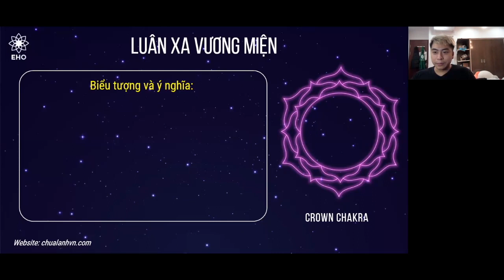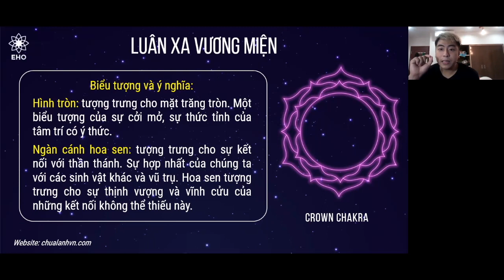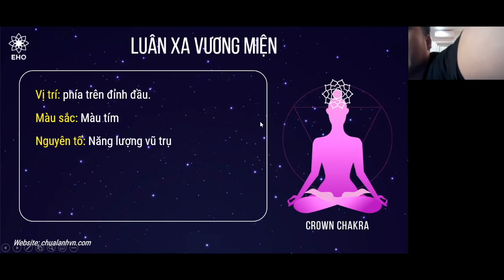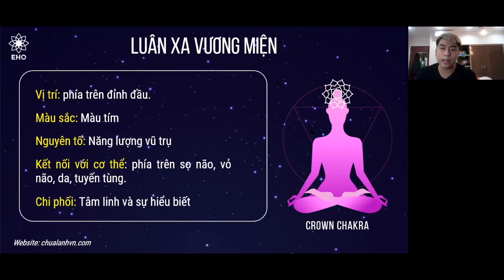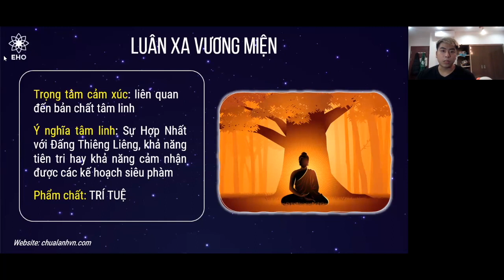29 Biểu tượng, ý nghĩa Lx vương miện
Nếu bạn cảm thấy muốn học bộ môn Reiki cùng Reiki Master Hoàng Minh thì có thể
 + Reiki Share:
 + Kiến Thức về Reiki:
Nếu bạn thấy các video có giá trị muốn ủng hộ Minh một chút thì có thể ủng hộ ở:
Chủ tài khoản : Nguyễn Hoàng Minh
Techcombank
Nội Dung : Ten + Ung Ho Coc Cafe

Các nội dung trên kênh tuyệt đối không được tự làm nếu không có người hướng dẫn. Bạn nên cân nhắc và chịu trách nhiệm với quyết định của bản thân.
Trong nội dung video có thể sử dụng những hình ảnh có chứa bản quyền theo luật sử dụng hợp lý Fairuse.

Chúc các bạn nhận được nhiều giá trị và luôn bình an!
Hoang Minh Nguyen (Nguyễn Hoàng Minh)
Reiki Master Teacher
RMA Professinal Member
Đào tạo Reiki Practitioner, Reiki Master
Định hướng và phát triển sự nghiệp trị liệu.
Thành viên Chuyên nghiệp thuộc Trung tâm Quốc tế về Đào tạo Reiki (ICRT)